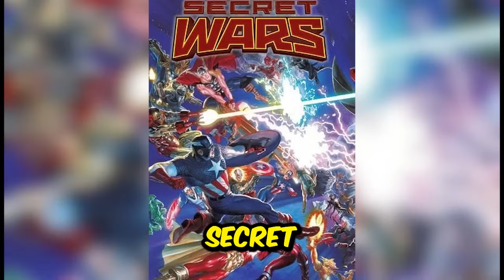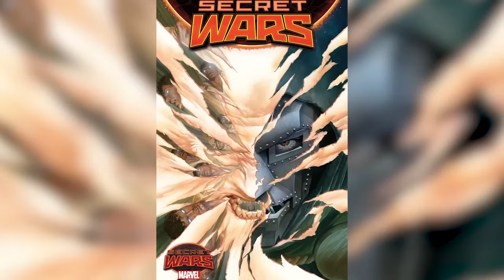¿FUNCIONARÁ? 🤔 Robert Downey Jr VUELVE como DOCTOR DOOM Avengers Doomsday y Secret Wars EXPLICADO